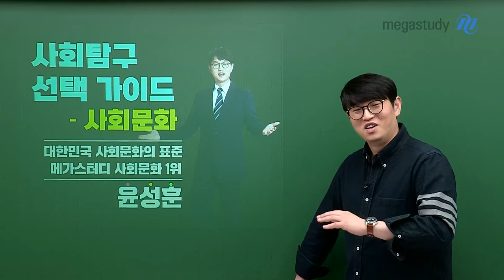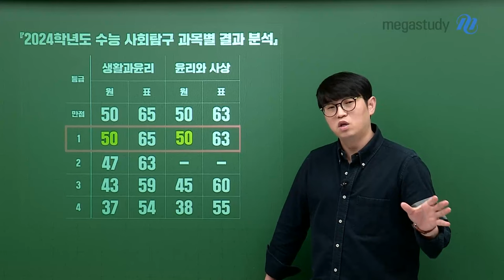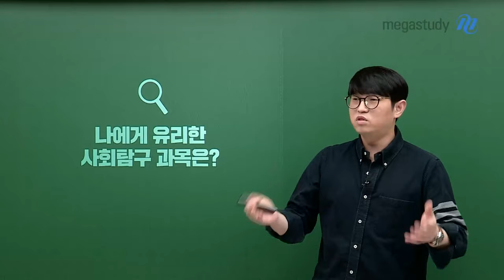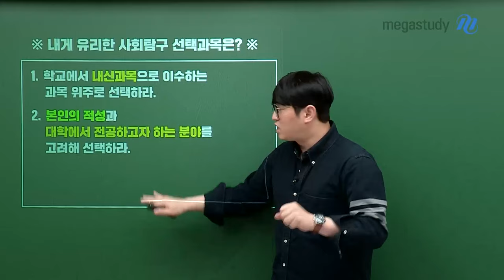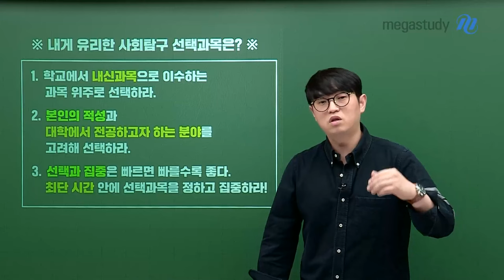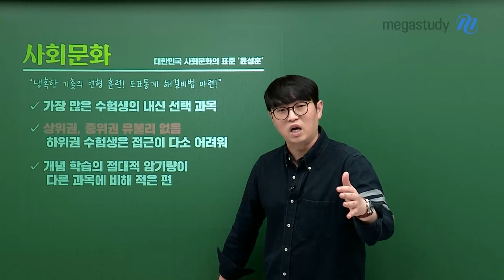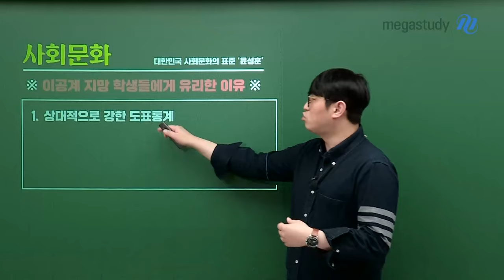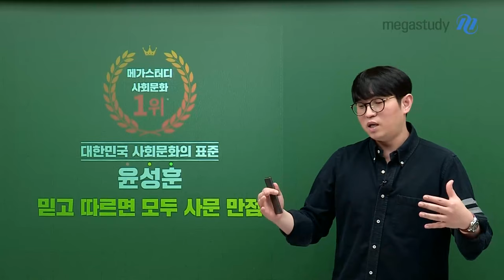[메가스터디] 사회 윤성훈쌤 - [학습법] 성훈쌤의 사회탐구 선택 가이드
[학습법] 성훈쌤의 사회탐구 선택 가이드

1. 학교에서 내신과목으로 이수하는 과목 위주로 선택하라!
2. 본인의 적성과 대학에서 전공하고자 하는 분야를 고려해 선택하라!
3. 선택과 집중은 빠르면 빠를수록 좋다, 최단 시간 안에 선택과목을 정하고 집중하라!